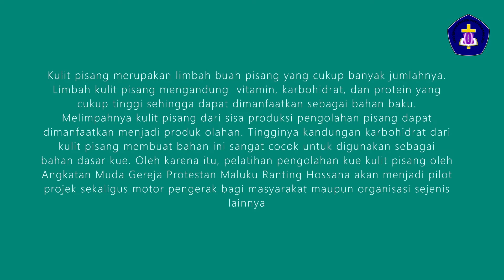Video PKM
Pengabdian Kepada Masyarakat
Diversifikasi Pangan Lokal Dari Ekstrak Kulit Pisang (MUSA PARASIDIACA)
TIM : Dr. Jondry A Hetharie, SE,MM
          Stenly Salinussa, SE,MSi,CDM
Luaran dari hasil pelaksanaan pengabdian ini adalah produk jadi pangan lokal serta proposal rencana bisnis dan rencana pemasaran sehingga diharapkan mitra dapat mandiri serta keberlanjutan usaha dapat dipertahankan Luaran yang telah dicapai, hingga akhir kegiatan PKM ini diupload sebagai bentuk pelaporan ke lemabaga pengabdian kepada masyarakat Universitas Kristen Indonesia Maluku (UKIM)